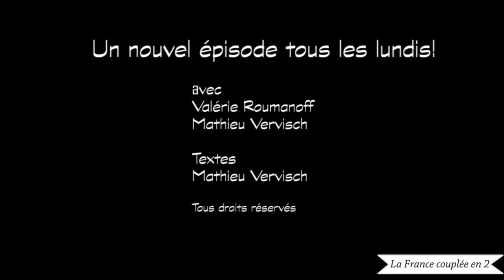La surprise Hamon | La France couplée en 2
Qui sont ces français qui ont voté à la primaire de la gauche?

Web série humoristique et politique sur les présidentielles 2017.
Un couple: lui est de gauche, elle de droite, mais ils s'aiment!

Sur une idée et des textes de Mathieu Vervisch
avec Valérie Roumanoff et Mathieu Vervisch.